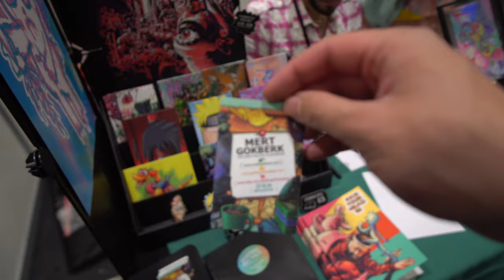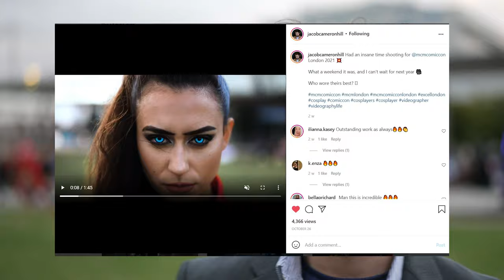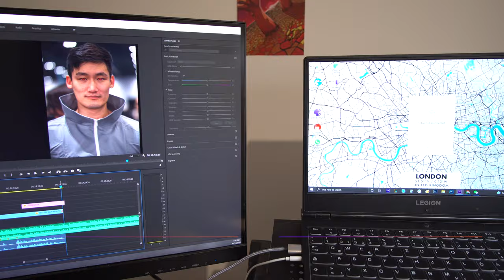LONDON MCM COMIC CON 2021 | Unleashing my inner weeb | Cinematic Vlog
Finally went to comic con!

Been looking forward to this for ages, I've always wanted to go to an anime convention and the London MCM Comic Con was the perfect opp for me to live out all my nerdy dreams.

Got lots of fun content packed into this one - enjoy watching me struggle putting my contacts in, a rhythmic gymnastics performance, lots of peng photos and cinematic B-roll.

All photos were edited with Optical Wander's and Mike Chudley's presets.

My zoom lens: Tamron 17-70MM F2.8

My portrait / street photography lens: Sigma 56MM F1.4

My other portrait lens: Sigma 30MM F1.4

My wide angle lens: Samyang 12MM F2